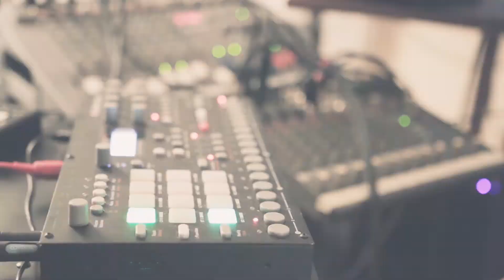HARZ Die Enge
Hinter HARZ stehen der Percussionist Niklas Satanik und der Bassist Bernd Ammann. Harz ist das bernsteinfarbene Blut des Baumes.
Es klebt, fließt und verströmt einen Sinne berauschenden Geruch, der im Gedächtnis bleibt.
Elektronische Beats verschmelzen mit schimmerndem Hang, treibendem Bass und kühlen Synths. Alles entsteht und passiert live: Loops, Effekte und Interaktion.